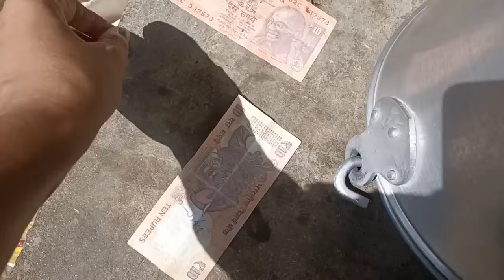अब तो घर के काम भी मेरे हसबैंड को करने पडते हैं ऐसी कमाई का क्या फायदा सब दुखी हो लिए 😌 झगड़ा भी हो